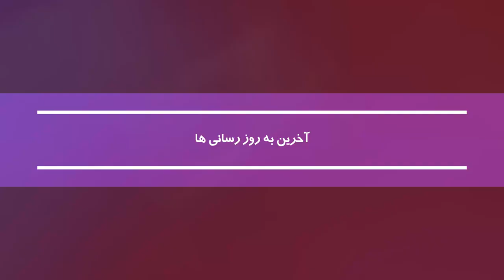Gaming Room/S2/E12 | Let's Play PES 2019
Items you see in this episode :
Let's Play : PES 2019 Preview
Special Item : How to buy a cheaper Game
News
Tips and Tricks : Call Of Duty : Black Ops 4
Mobile Games : Thunderdogs
Indie Games : We Happy Few